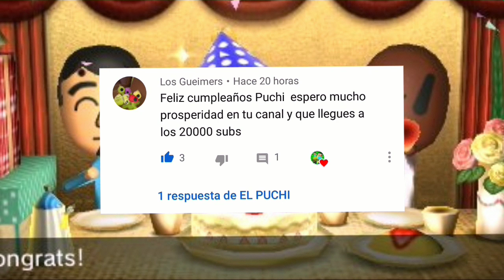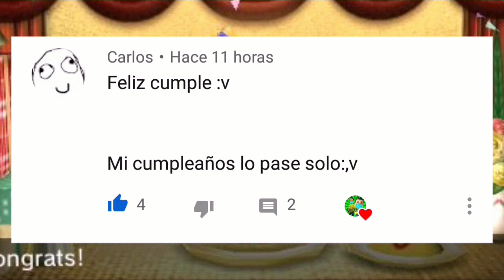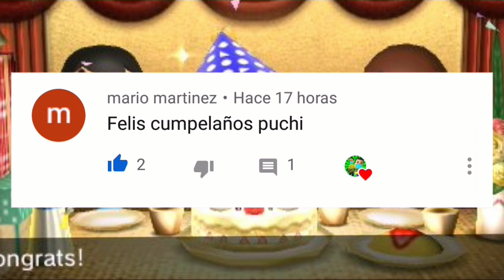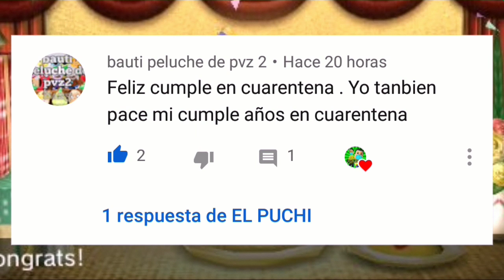Especial mi cumpleaños 🎂🎉🎈🎁 (26 de mayo del 2020)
Bueno lamento que el espacial haya Sido un poco corto espero que mi próximo cumpleaños haga un mejor especial y espero que les haya gustado este video